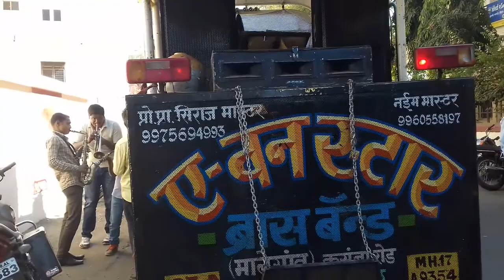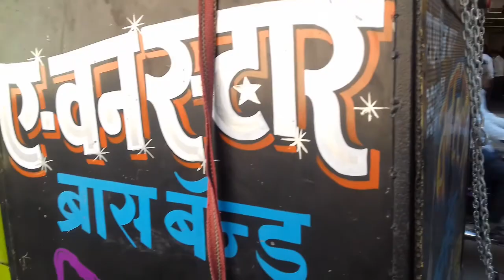Baharon Phool Barsao Song | A1 Star Brass Band|9975694993|9595163836| Malegaon - District- Nashik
A1 Star Brass Band Malegaon - District - Nashik